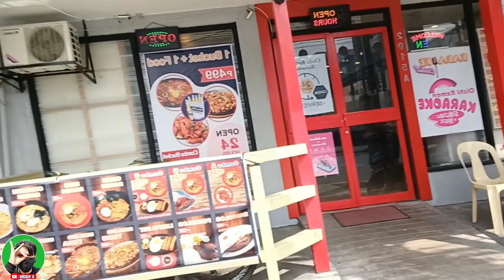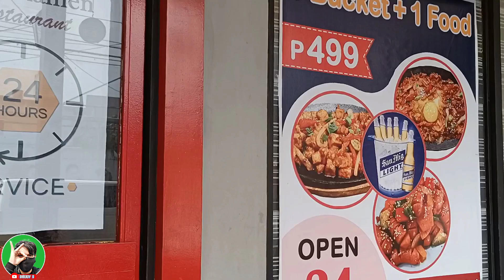TREAT SA CO BLOGGER AT ESTERO RANGER | FROM SOMEONE VIEWER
Pasasalamat sa kasipagan ng estero ranger   pati narin sa mga kasamahan kung blogger, isang kababayan natin ang nag share ng blessings 🥰mga ka-idol panoorin nyo ang ginawa Kung video sa araw na ito.

SHARE THE LOVE SHARE THE BLESSINGS 💕🙏🙏🙏